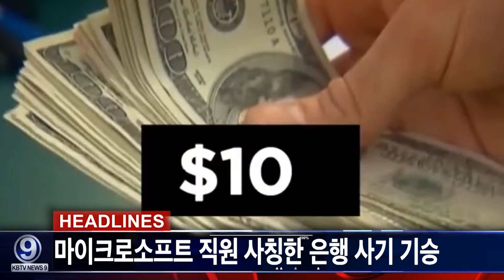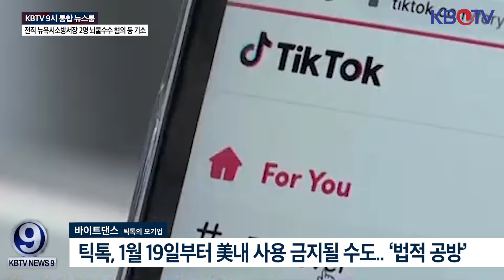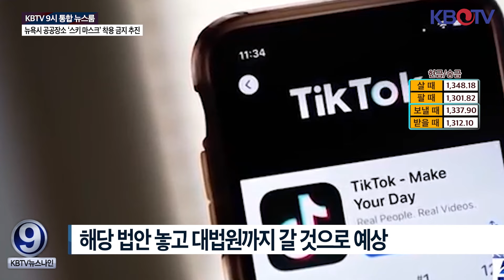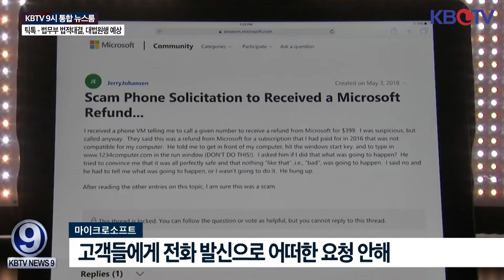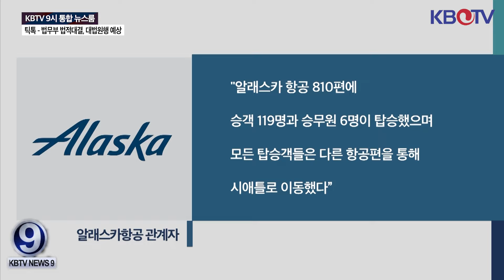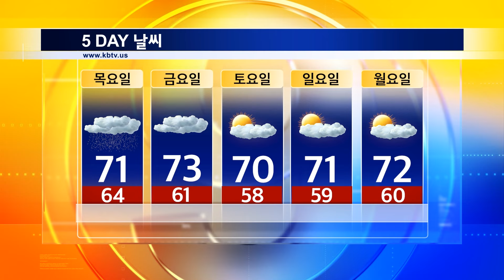[트럼프 골프장 보안 "너무 허술해"], [마이크로소프트 직원 사칭한 은행 사기 기승] 등 (KBTV News9 2024년 9월 16일 HD)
1.트럼프 두번째 암살시도'…현장에 총·배낭·고프로
- 트럼프 암살 시도 용의자, 58세 라이언 웨슬리 라우스
- 현장서 AK-47 소총, 조준경, 백팩 2개 발견

2.트럼프 골프장 보안 "너무 허술해"
- 트럼프 골프장, 외부인 접근 쉬워
- 언론사 사진기자들, "골프장 밖에서도 트럼프가 카트 타고 다니는 모습 쉽게 볼 수 있다"

3.틱톡 - 법무부 법적대결, 대법원행 예상
- 틱톡·바이트댄스, 美 법무부 상대로 법적 싸움.. 대법원까지 갈 것
- 틱톡, "해당 법안은 수정헌법 제 1조를 위반하는 내용이다"

4. 전직 뉴욕시소방서장 2명 뇌물수수 혐의 등 기소
- 뉴욕시 전직 소방서장 2명 뇌물 수수 혐의로 기소
- 브라이언 코다스코 전 서장, 19만달러 이상의 뇌물 받아

5.‘뉴욕시장 수석 법률 고문’ 리사 존버그 사임
- 뉴욕시 수석 법률 고문 리사 존버그, 사임 발표
- 검찰, 뉴욕시 고위 간부 수사 계속 돼

6.마이크로소프트 직원 사칭한 은행 사기 기승
- 마이크로소프트 직원 사칭 사기 기승
- 브루클린 거주 여성10만달러 사기 당해

7.‘길고 비치 연쇄살인’ 아시안 남성 희생자 얼굴 공개
- 길고 비치 연쇄 살인 사건 희생자의 새 스케치 3장 공개
- 용의자, 무죄 주장

8.뉴욕시 공공장소 ‘스키 마스크’ 착용 금지 추진
- 뉴욕시, 공공장소서 스키 마스크 착용 금지 추진
- 아리올라 시의원, "공공안전 한층 강화될 것"

9.NJ 교통사고 일가족 사망, 아들만 유일하게 생존
- 뉴저지 가든 스테이크 파크웨이서 교통사고로 일가족 사망
- 아들만 유일하게 생존해 안타까움 더해

10.항공기 내 ‘이상한 냄새’로 긴급 착륙.. 승무원 병원 이송
- 알래스카항공, 하와이 리후서 이륙 1시간 30분만에 긴급 회항
- 이상한 냄새 감지, 승무원 4명 병원 이송

대형은행,신규계좌 열면 최대 900불 보너스
홈 디포, 200만 달러 합의금 지불..과도 요금 청구 혐의
조지 워싱턴 다리, 출퇴근길 교통사고로 최대 90분 지연
내년 소셜연금 3.2% 올라.. 월 지급액 54달러 인상
플러싱 일대, 공유 전기 스쿠터 운영금지 추진
뉴욕시 음식쓰레기 분리배출 의무화